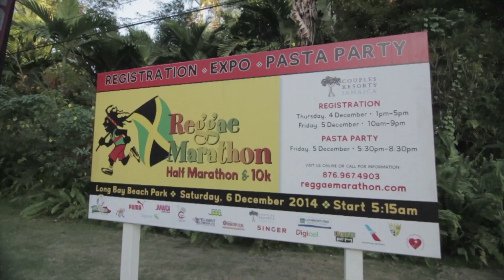Reggae Marathon 2014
1,900 of our favourite runners came to Negril in December to run.  Here are just a few of them in the official video from Reggae Marathon 2014